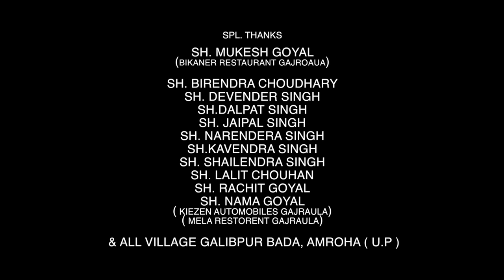ASHA आशा Part 2 | Kavita Joshi | Uttar kumar | Dinesh Choudhary | Amit New Haryanvi Film 2021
Film Title - ASHA आशा  Part 2
Artists - Kavita Joshi, Amit Sahota, Rajender Kashyap, Vikas Balian, Rajiv Sirohi, Surjit Singh Sirohi, Usha Devi, Jolly baba & Simran
Directed by - Dinesh Choudhary
Produced by - Uttar kumar
Edited By - Harish Chandra
Cameramen - Kanhaiya Baghel & Harish Chandra
Singer - Pardeep Panchal & Durga Gupta
Writer - Dinesh Choudhary & Rajesh
Lyrics -
Asst. Edit :- Shyam Kishor
Make up -  Rajesh lathour
P.C.- Monu Dhankad